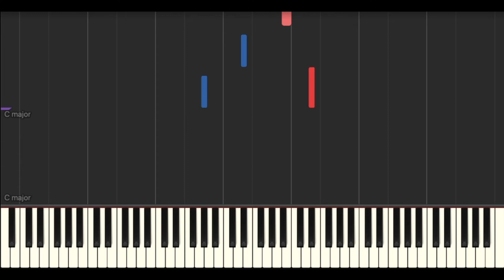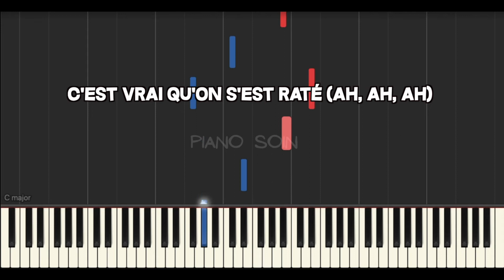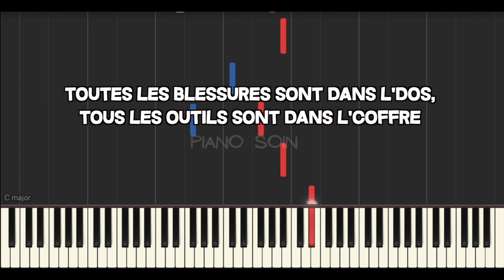Tiakola - PARAPLUIE (Piano fr Cover Tutoriel KARAOKE Paroles)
Apprends ici à jouer facilement au piano Tiakola - PARAPLUIE.

! Bonne vidéo ! 👍